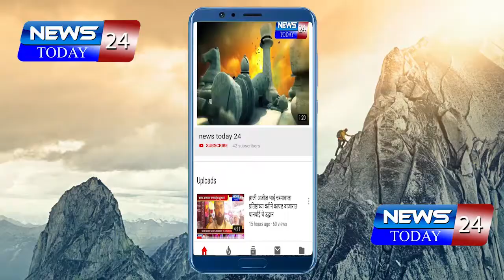गणेश उत्सव आणि मोहरमच्या पार्श्वभूमीवर कोपरगाव शहरात पोलीसांचा रूट मार्च